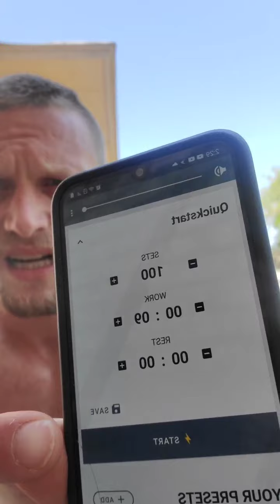Interval Timer Burpee Ladder: 20 each 1 2 3 2 1 pumps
Interval timer is a really useful tool.
I set it for 100 sets at 9 seconds each, no rest period. That way it boils down to 15 minutes. I don't have to count or push the pace.  I get my non negotiable 100 burpees done in a set time frame, just following the beeps on the timer. I'm gonna do a 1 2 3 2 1 pump ladder here, 20 each easy money.

𝔸ℕ𝔾𝔼ℝ 𝕀𝕊 𝔸 𝕊𝔼𝕃𝔽𝕀𝕊ℍ 𝔻𝔼𝕊𝕀ℝ𝔼 𝔽𝕆ℝ ℂ𝕆ℕ𝕋ℝ𝕆𝕃
💥When I have the desire to control a situation and I cannot. Then I have a tendency to become destructive. This is a major problem because I can take it out on those I love the most. I must not allow myself to have any such desires.
💥Forget my feelings. I don't need to appease my feelings and I don't need anyone else to appease my feelings. I need to maintain my character if I want to maintain my self respect. If I give into anger I have broken character and sacrificed my self respect to appease my own feelings.
💥I don't need validation from anyone to maintain my character. I want to be the one to have the character of consideration and unconditional love. I don't want to be the needy one who seeks that. Even still I crave that validation. That is a selfish desire.
💥I'm trying to hold this little family together. To show my child a healthy example of a relationship between man and woman.
💥A man should be stoic. Not needing validation from his woman and children but instead providing that TO to them. My validation of them IS my validation.